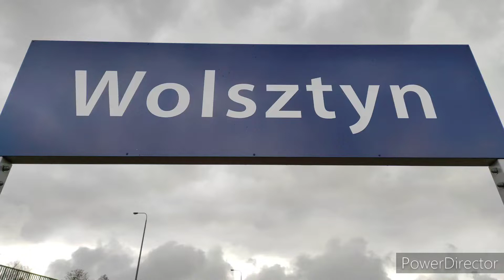Sobotni dzień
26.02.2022